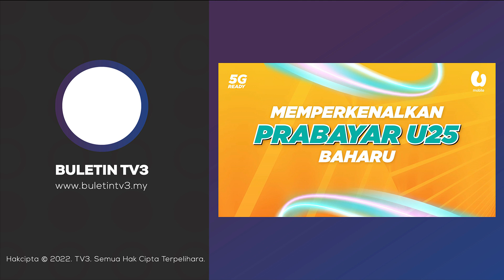KEMALANGAN | Pemandu Terselamat Kereta Dihempap Lori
Seorang pemandu terselamat selepas kereta dipandunya dihempap sebuah lori di Jalan Bangi Lama, Bangi, Selangor, semalam.

Timbalan Ketua Polis Daerah Kajang Superintendan Mohd Nasir Drahman berkata, dalam kejadian 1.40 petang, pemandu kereta Perodua Myvi itu tidak mengalami sebarang kecederaan.